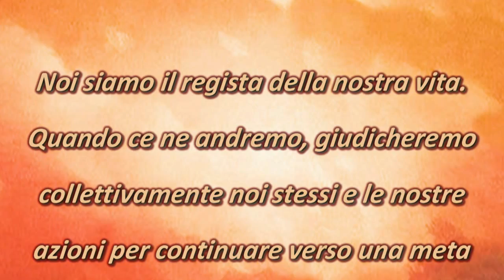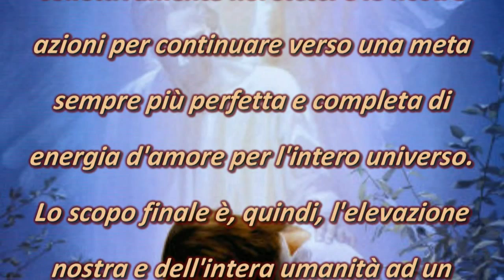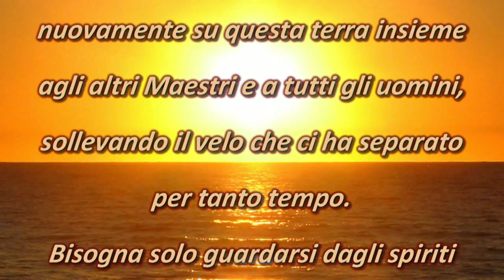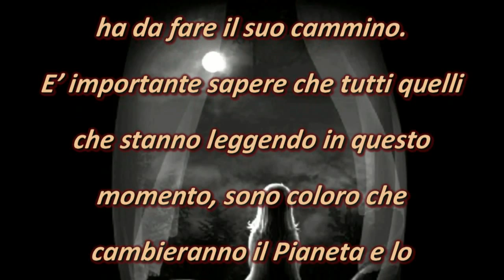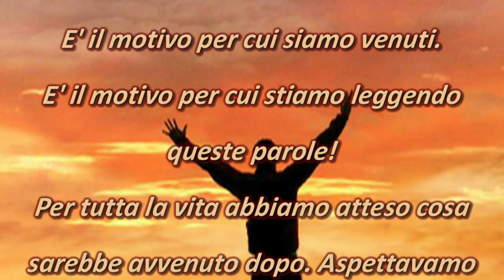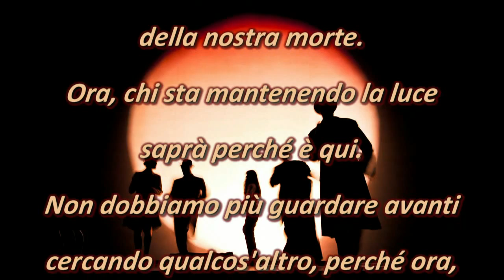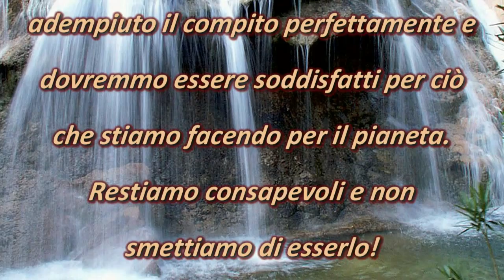LA CONSAPEVOLEZZA DELLO SCOPO FINALE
Noi siamo il regista della nostra vita.
Quando ce ne andremo, giudicheremo collettivamente noi stessi e le nostre azioni per continuare verso una meta sempre più perfetta e completa di energia d'amore per l'intero universo. Lo scopo finale è, quindi, l'elevazione nostra e dell'intera umanità ad un livello di illuminazione sempre più vicino a Dio attraverso gli insegnamenti di Gesù.
Il mezzo più efficace che un metafisico ha a sua disposizione per raggiungere tale scopo è "LA MEDITAZIONE", che si differenzia dalla preghiera perché questa è rivolta a Dio, mentre nella meditazione è Dio che si rivolge all'uomo, il quale semplicemente ascolta per ricevere, tramite lo Spirito Santo, potere, intuizioni e direttive, proprio come gli Apostoli ed i Profeti 2000 anni fa.
Quando avremo finito il nostro percorso, l'energia del puro amore avrà soppiantato "la legge" della dualità e Gesù potrà camminare nuovamente su questa terra insieme agli altri Maestri e a tutti gli uomini, sollevando il velo che ci ha separato per tanto tempo.
Bisogna solo guardarsi dagli spiriti maligni, dalle energie negative, perché c'è sempre un lato oscuro che ci ostacola, cercando di allontanarci dal buono e dal vero.
Non dimentichiamo che il male e quindi il peccato consiste semplicemente "nell'assenza di amore", con tutte le conseguenze che ne possono derivare: odio, violenze, avidità, gelosie, indifferenza ...
Il compito di un metafisico, quindi, è quello di informare gli altri sul sistema, ma poi discretamente si allontanerà, in quanto non tutti sono pronti a ricevere certe informazioni e, quindi, non essere imboccati a forza perché ciascuno ha da fare il suo cammino.
E' importante sapere che tutti quelli che stanno leggendo in questo momento, sono coloro che cambieranno il Pianeta e lo porteranno alla vibrazione attesa per il 2012. Questo, quindi, è il nostro lignaggio, il nostro scopo divino della vita, nella libera scelta. E' il motivo per cui siamo venuti. E' il motivo per cui stiamo leggendo queste parole!
Per tutta la vita abbiamo atteso cosa sarebbe avvenuto dopo. Aspettavamo di scoprire dove stavamo andando e cosa avremmo dovuto fare. Ebbene, ora sappiamo quale è il compito. Quello che dobbiamo fare è avere la consapevolezza della coscienza, mantenere accesa la luce della consapevolezza, operando in ogni luogo, in famiglia e al lavoro. Questo è il punto importante, perché la consapevolezza modifica la griglia magnetica del Pianeta. Non si tratta di quello che faremo ma di ciò che pensiamo ogni giorno. Nella modalità quantica non esiste l'orologio. Possiamo mantenere questa energia fino al giorno della nostra morte. Ora, chi sta mantenendo la luce saprà perché è qui. Non dobbiamo più guardare avanti cercando qualcos'altro, perché ora, nello stato quantico, stiamo realizzando quello per cui siamo venuti. Noi siamo qui per sviluppare la consapevolezza. Quando saremo consapevoli del divino dentro di noi, allora avremo adempiuto il compito perfettamente e dovremmo essere soddisfatti per ciò che stiamo facendo per il pianeta. Restiamo consapevoli e non smettiamo di esserlo!  Dobbiamo diventare quantici e allo stesso tempo soddisfatti del presente.